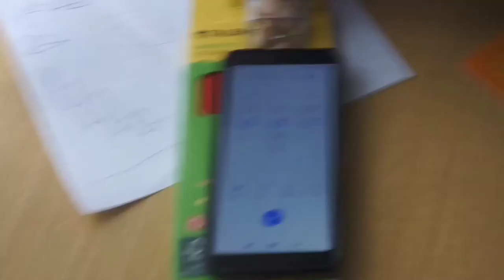Coca-Cola challeng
Dneska jsme s Tobíkem vymysleli challeng z kofolou